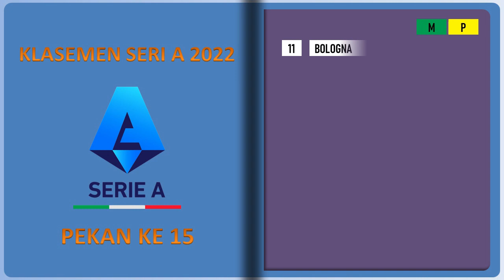Menunggu LAGA Inter Vs Napoli Pada Jadwal seri A 2022 Pekan ke 16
Haloo Pecinta Bola Berikut di sampaikan Jadwal Inter Vs Napoli pada Lanjutan Jadwal Seri A 2022 Pekan Ke 15 , selain itu di Video ini Juga Disampaikan Klasemen Seri A 2022 Terbaru Hari ini  beserta Tos Skor Seri A 2022